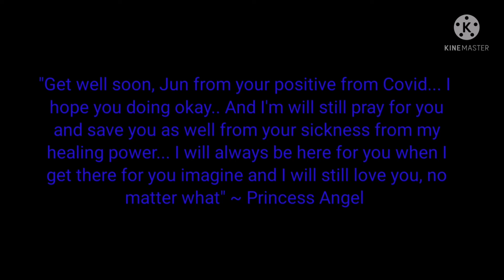Princess Angel and Prince Jun Wei - Soon You'll Get Better - Princess Angel (Taylor Swift and Chicks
I dedicated and decided to do for my love interest, Jun to see this while he's get sick about he get positive on Covid right away... So I'm decided to singing for him to getting recovered and feeling better to go away to sickness and also for my power of song for I did to save him as well too *sad smile* 💖💖💖💖💙💙💙

P.S. Please heal him to pray for him to getting feeling better from recovery from his positive on Covid though.. Because I don't want to let him die though...

So Don't judge me when I'm singing this for Soon You'll Get Better.. I just practice that song for trying my best okay...

I hope he's okay and he's fine though. *sad smile*

I actually used Nezuko for her voice acting and even Tanjiro as well from Demon Slayer.. I truly best to do that to them

Add me on Discord:@princess_angel_deocampo_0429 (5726) (My phone on my first account) and @princess_angel_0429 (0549) (My ipad on my second account)

Add Friend Me from Genshin Impact Game (from my UID:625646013) (I'm in a America Server)